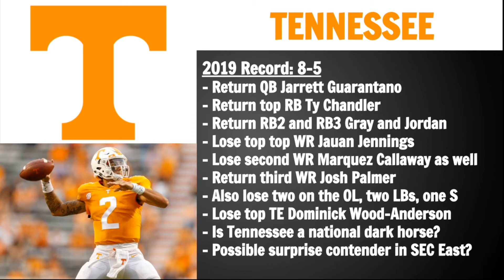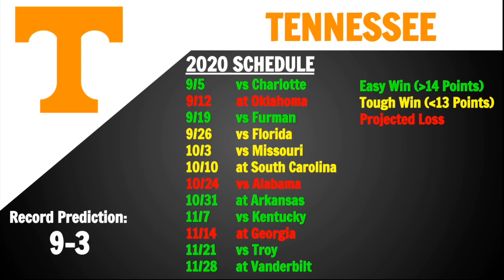Tennessee College Football 2020 Predictions and Full Preview- All Sports Central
Today we go over our next final prediction that is on the Tennessee Volunteers.
Thanks for stopping by! We offer accurate and excellent analysis into many sports with our primary sports being the NFL and College Football. Have a good one.